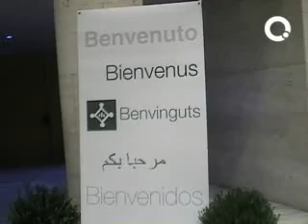400 nous residents a Sant Cugat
Sant Cugat dóna la benvinguda a més de 400 nous residents